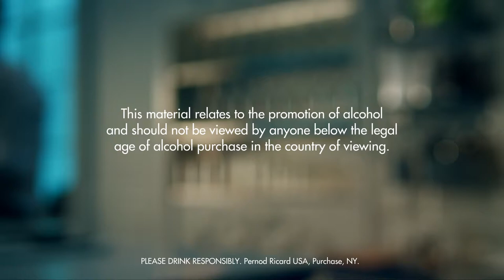JUXTAPOSER DRINK RECIPE - HOW TO MIX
Fill a chilled highball glass with ice cubes. Add lime juice. Top up with apple juice and ginger ale. Garnish with lime.

INGREDIENTS
1 Splash Lime Juice
Apple Juice
Ginger Ale
1 Wedge Lime
Ice Cubes